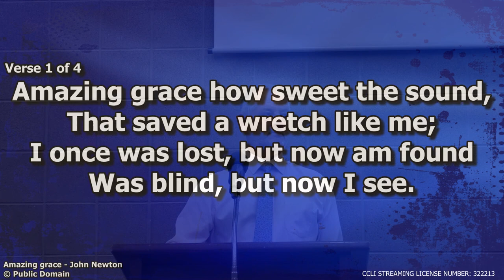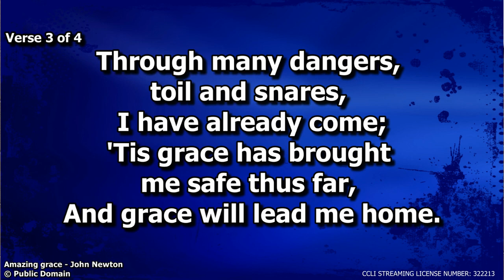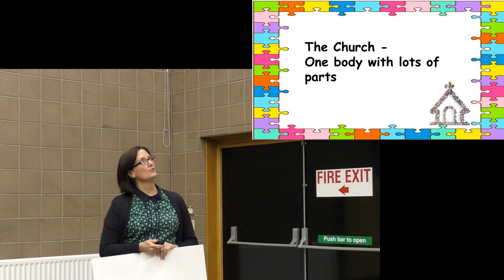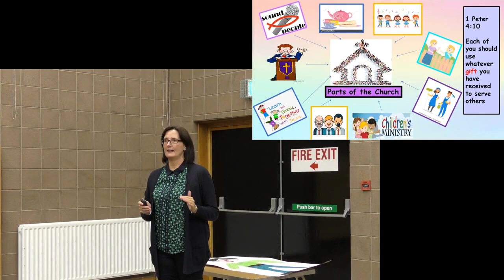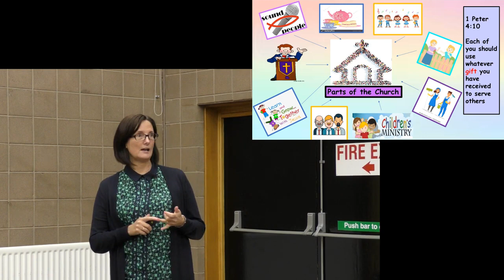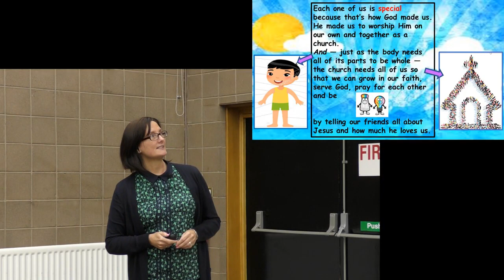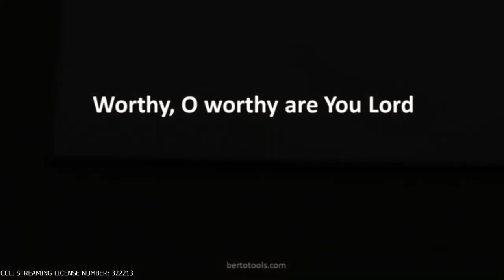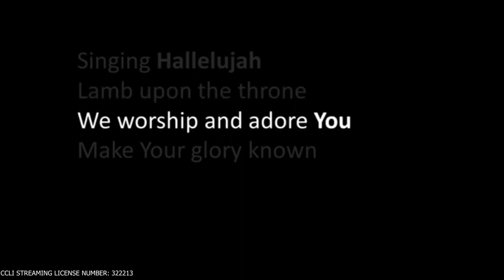Sunday 13th September 2020 Service